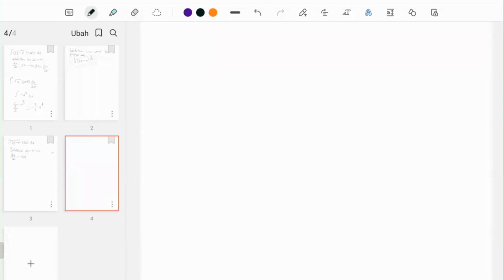Ruang Akademis #4 Kalkulus